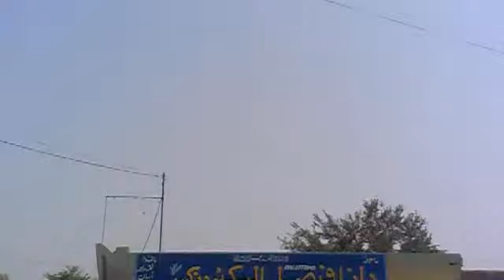Balkassar Hartal 21-05-2011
Balkassar Hartal   Rana Faisal Elec